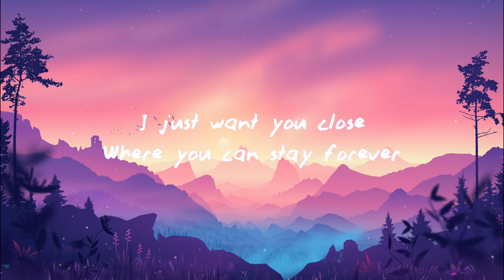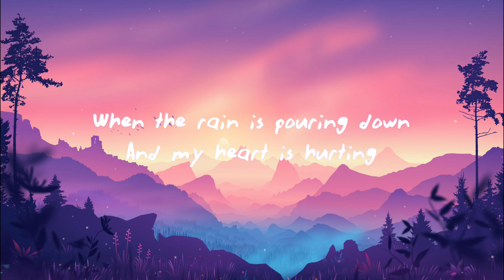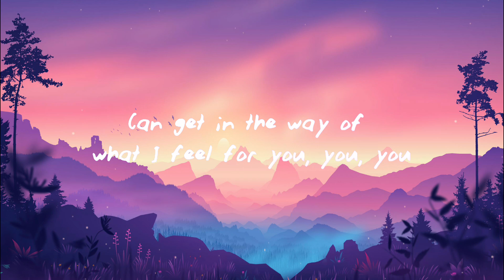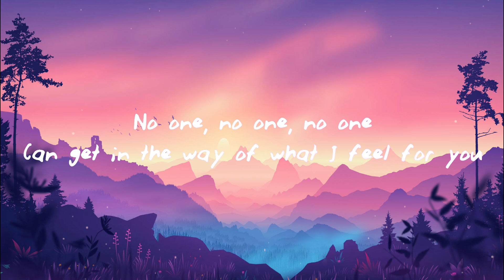Alicia Keys - No One (Lyrics)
(Lyrics):
[Verse 1]
I just want you close
Where you can stay forever
You can be sure
That it will only get better

[Pre-Chorus]
I don't worry 'cause
People keep talking, they can say what they like
But all I know is everything's gonna be alright

[Chorus]
Can get in the way of what I'm feelin'
Can get in the way of what I feel for you, you, you

[Verse 2]
When the rain is pouring down
And my heart is hurting
You will always be around
This I know for certain

[Chorus]
Can get in the way of what I feel

[Bridge]
I know some people search the world
To find something like what we have
I know people will try, try to divide, something so real
So 'til the end of time, I'm telling you there ain't no one

[Chorus]
[Outro]
Oh-oh-oh-oh-oh, oh-oh-oh-oh-oh
Oh-oh-oh-oh-oh
Oh-oh-oh-oh-oh-oh-oh-oh-oh-oh-oh-oh
Oh, oh-oh-oh-oh-oh, oh-oh-oh-oh-oh
Oh-oh-oh-oh-oh-oh-oh-oh-oh-oh-oh-oh, oh

Tsgs:
No One Lyrics
Alicia Keys No One
No One Alicia Keys